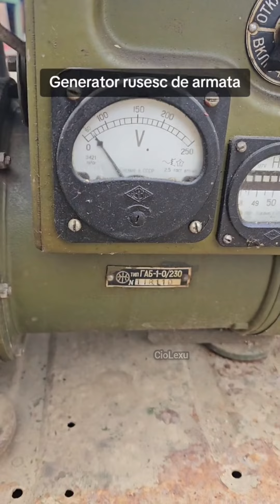GENERATOR RUSESC DE ARMATĂ